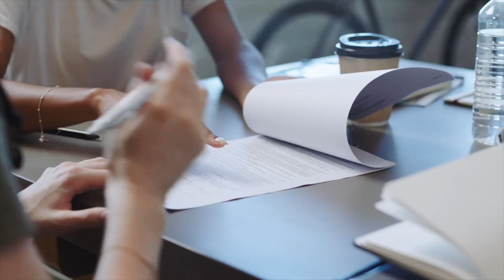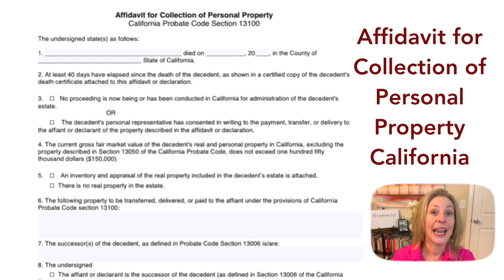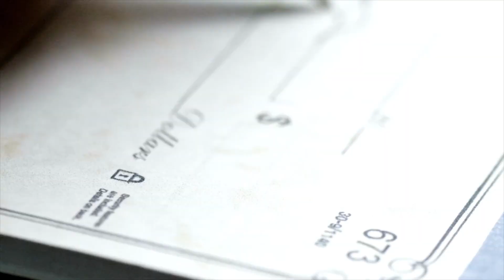What happens if I don't fund my trust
So, you’ve finished your Revocable Living Trust... Yay! Now, how do you fund it? What happens if you don't?

In this video, I will tell you what it looks like to fund your Trust, explain the process if you don’t fund your Trust, discuss an Affidavit for the Collection of Personal Property and when it can be used, as well as providing insight about the Heggstad Petition for larger assets outside of the Trust. Lastly, I go over some situations or reasons you may end up going through the Probate court system.

Time Stamps
00:00 Introduction
0:55 What it looks like to fund a trust
1:46 If you don’t fund your trust
2:55 13100 Declaration or Affidavit for Collection of Personal Property
4:15 Heggstad Petition
7:12 Probate situations

Looking forward to connecting!

You should not rely upon any information contained on this YouTube channel for legal advice. Viewing this YouTube channel is not intended to and shall not create an attorney-client relationship between you and Ellen Cookman or Cookman Law, PC.  Messages or other forms of communication that you transmit to this YouTube channel will not create an attorney-client relationship and thus information contained in such communications may not be protected as privileged. Neither Ellen Cookman nor Cookman Law, PC makes any representation, warranty, or guarantee about the accuracy of the information contained in this YouTube channel or in links to other YouTube channels or websites. This YouTube channel is provided "as is," and does not represent any outcome or result from viewing this channel. Your use viewing of this YouTube channel is at your own risk. You enjoy this YouTube channel and its contents only for personal, non-commercial purposes. Neither Ellen Cookman, Cookman Law, PC, nor anyone acting on their behalf, will be liable under any circumstances for damages of any kind.